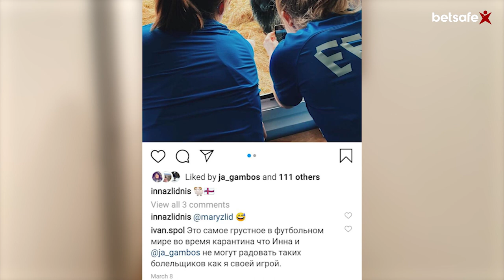Влада Кубасова [EST/ENG subs] | Балабол подкаст #2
Гостем 2-го выпуска шоу «Балабол: подкаст» стала футболистка ФК «Наполи» — Влада Кубасова. Как из ласнамяэвского «Аякса» дорасти до уровня итальянского чемпионата? Об этом и многом другом Влада расскажет Ивану во время игры на приставке.